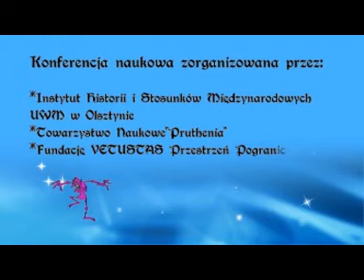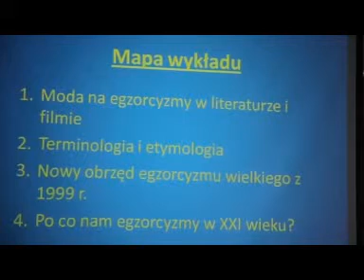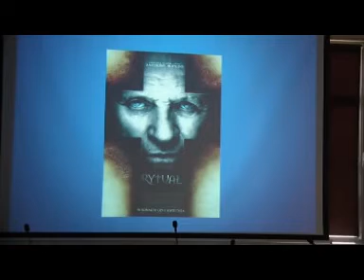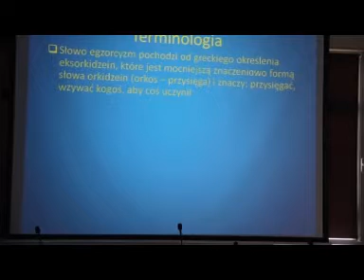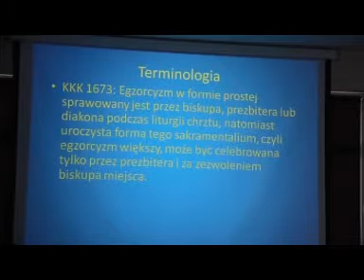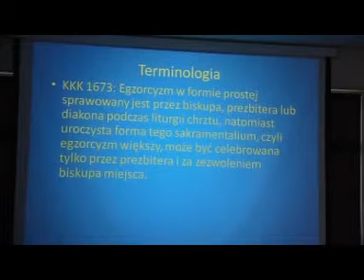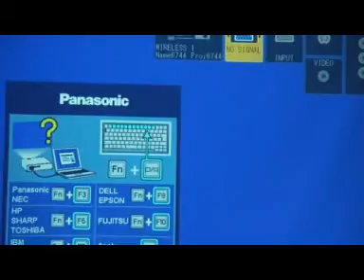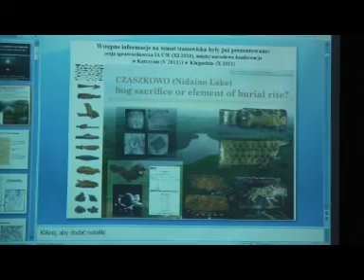Egzorcyzmy - wykład ks. Piotra Towarka (egzorcysty)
Wykład ks. Piotra wygłoszony podczas konferencji popularno- naukowej "Zjawiska magiczno-demoniczne w Prusach w średniowieczu"